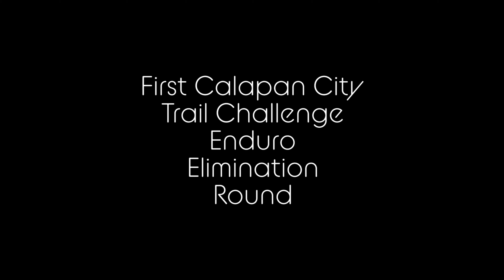First Calapan City Trail Challenge Enduro Elimination Round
1st Ever Trail Challenge organized by the City Youth office of Calapan City

Held at Arayat Barangay Bondoc,Calapan City Orienral Mindoro Philippines 5200

For your Physical Therapy  Session Please Visit
Saint James Therapy Center: